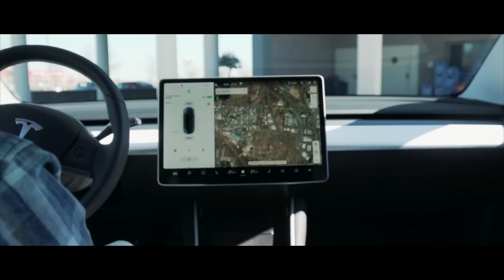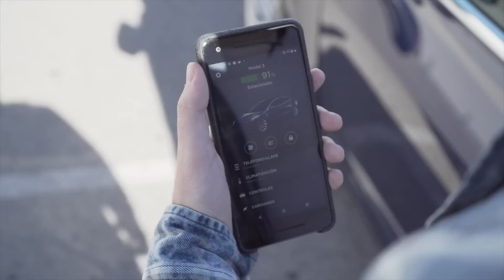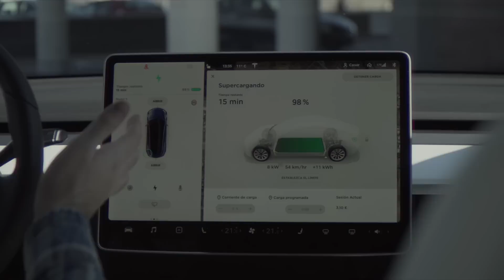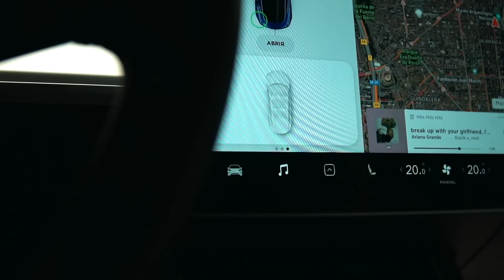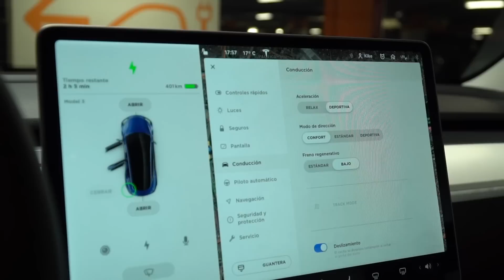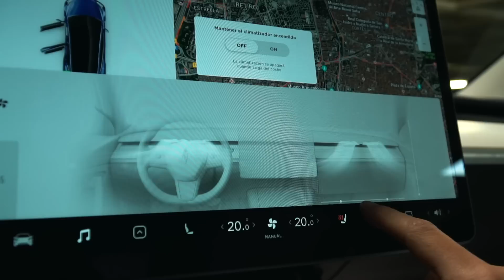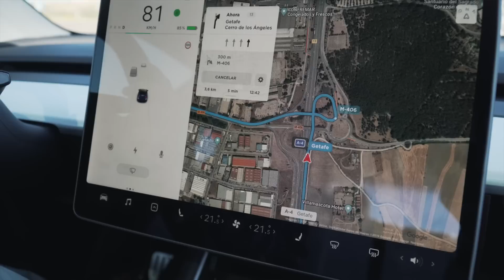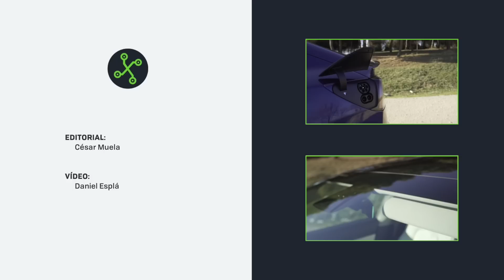Un día con el TESLA MODEL 3: autopilot, aceleración brutal y 100% ELÉCTRICO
Hemos pasado todo un día con el Tesla Model 3 y os contamos nuestra experiencia. Con mucho más detalle en nuestro artículo